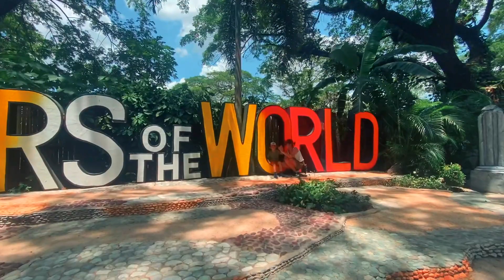Safari Ride Dino Island Clark | Nahum & Pau Travel